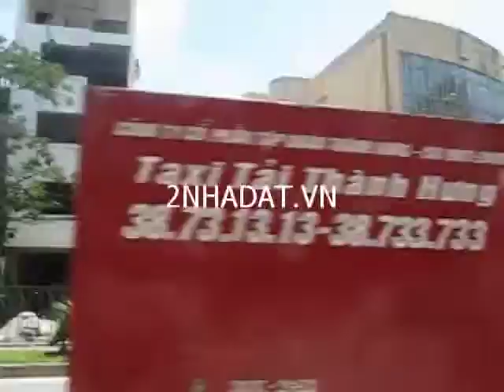Cho thuê nhà 6 tầng Số 236 -- Cầu Giấy - Hà Nội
Cho thuê nhà 6 tầng làm cửa hàng, showroom, văn phòng .. Số 236 -- Cầu Giấy - Hà Nội. Diện tích: 74.5m2. Mặt tiền: 5.5m, nhà mặt phố giao thông thuận lợi, tiện kinh doanh buôn bán. Giá cho thuê: 4500$/tháng. A Thắng.